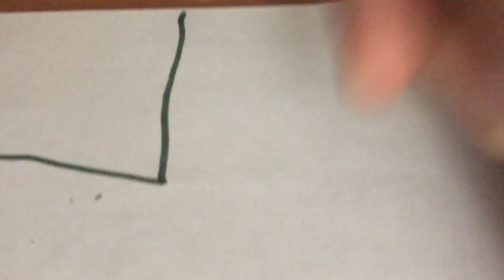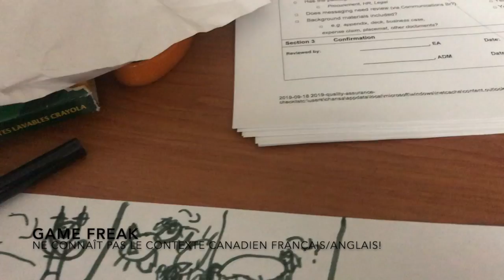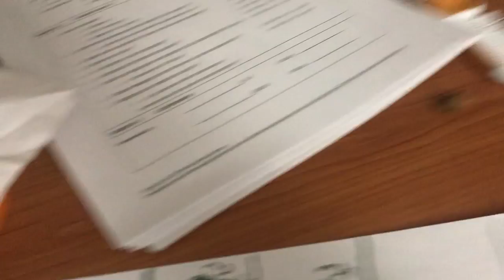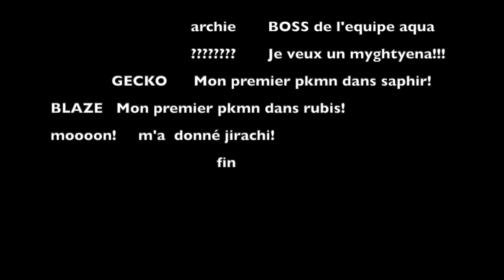GTS Partie 1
This video is about GTS Partie 1